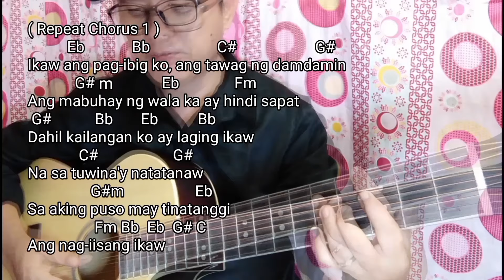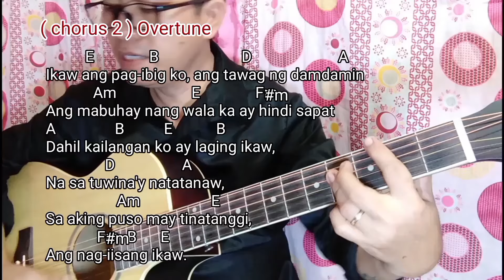NAG IISANG IKAW / Louie Heredia / Guitar Tutorial with Chords and Lyrics